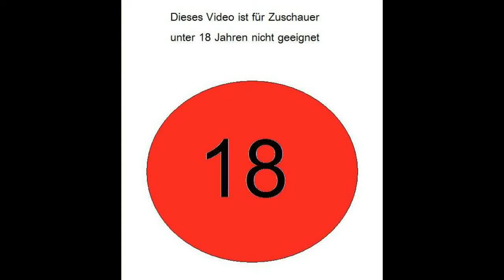GTA Online [HD] Teil 5 - Mission: Ballas-Lieferung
Ohne Kommentar